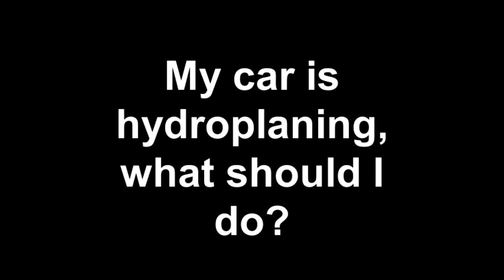Big O Tires - What to do if you hydroplane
Brent Blevins from Big O Tires Kentucky & Southern Indiana explains what to do should your car begin hydroplaning.